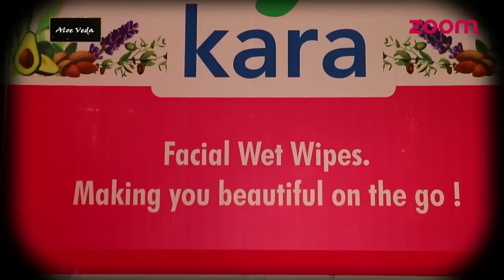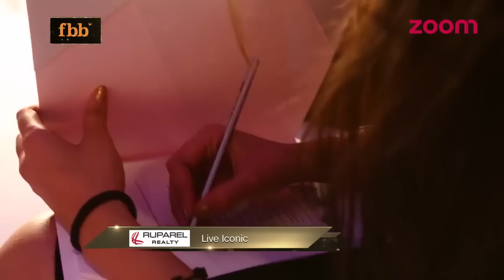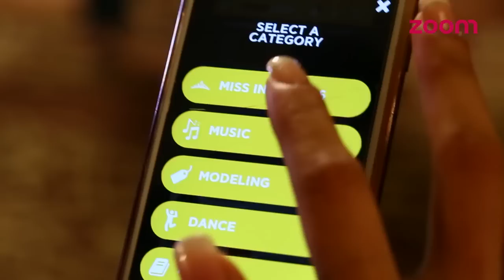fbb Femina Miss India 2016 - Sub Contest Round - Episode 12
Watch FBB Femina Miss India 2016  - Sub Contest Round - Episode 12

Staytuned For More Updates